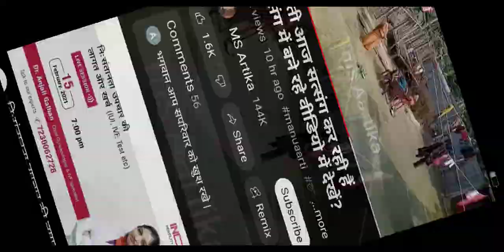आरती आज सत्संग कर रही हैं सत्संग देखने के लिए वीडियो में देखें